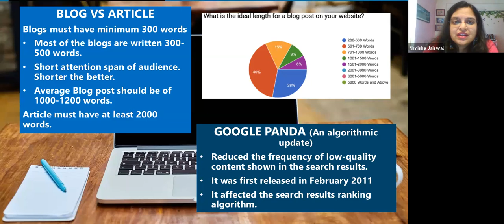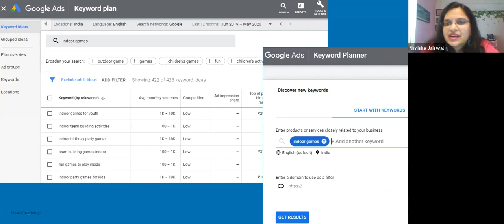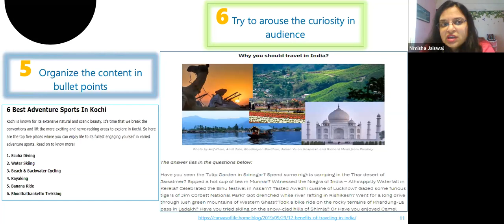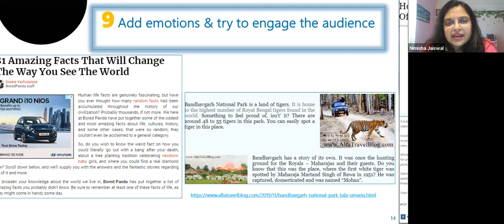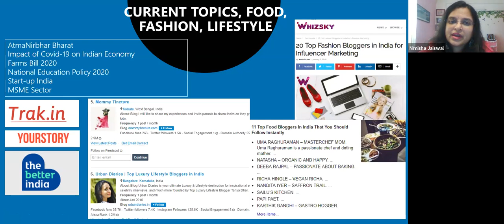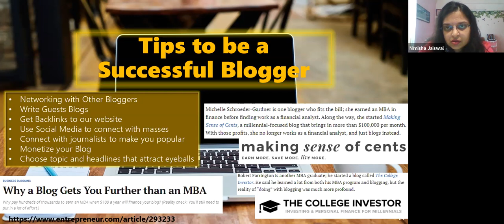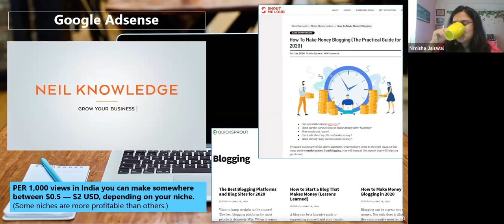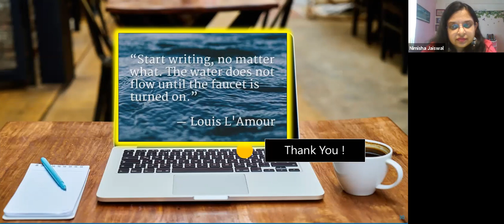Career in Blogging in India | Is Blogging a Good Career Option in India | How to Become Blogger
Career in Blogging in India | Is Blogging a Good Career Option in India | How to Become Blogger | How To Choose Career As A Blogger | how to start blogging and earn money

Career In Blogging By Nimisha Jaiswal MBA USA
blogging as a career,
blogging as a part-time job,
how to be a blogger in india,
blogging future in india,
scope of blog in education,
how to start a blog in 10 minutes,
how do you use blogging now,
blogger job salary,
how did you start your blog,
vlogging as a career,
is blogging a real job,
shoutmeloud income report 2020,
part-time blogging,,
shoutmeloud adsense,
career guidance blogs india,
part-time blogging for students,
future of blogging in india,
is blogging safe,
how to monetize blog with adsense,
scope of blogging system,